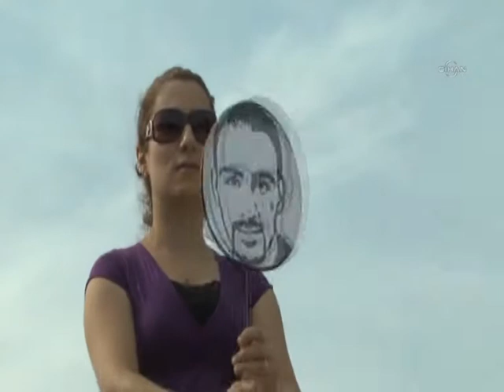İki gelin ve iki damat 'Gangam Style' klibi çekti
Muğla'nın Fethiye İlçesinde iki damat ve iki gelin, son günlerde isminden sıkça söz ettiren ve tüm dünyada izlenme rekorları kıran Güney Koreli PSY'nin' Gangnam Style' klibinin gelin damat versiyonunu çekti.